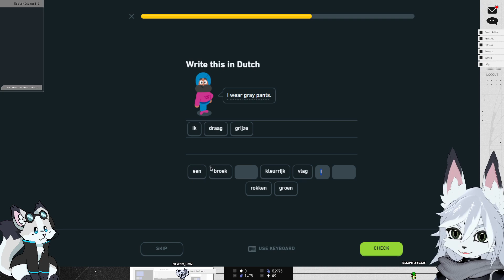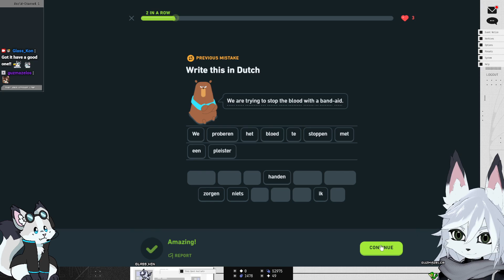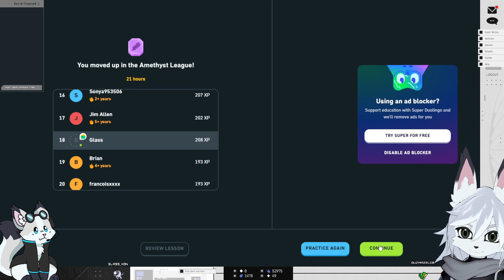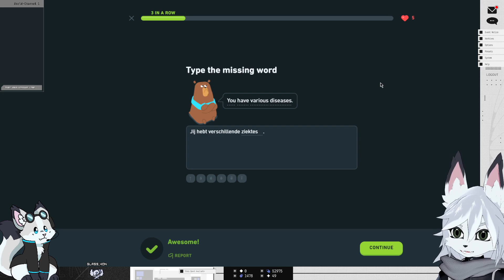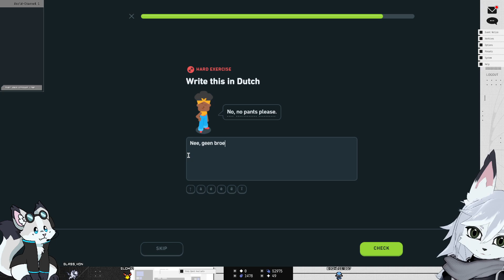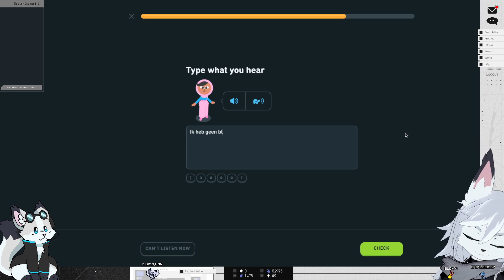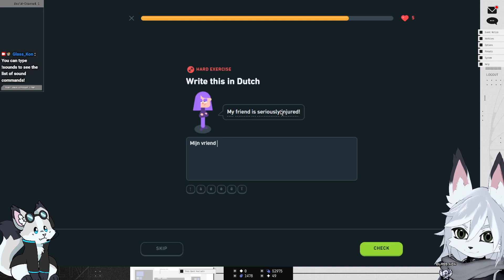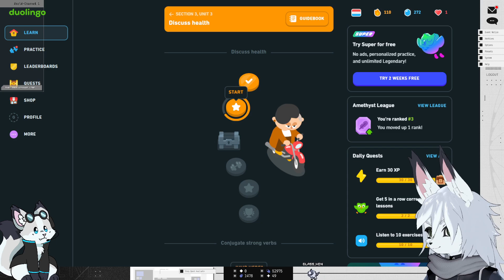No Pills - Duolingo (Dutch) Part 135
Question is how long will it be until YouTube puts an "Uhm Ackshually" note about how pills are the best and you should forfeit all personal belongings to pharma corp

Stinger: Zaexides